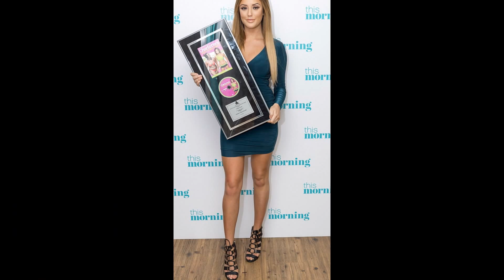Leggy Charlotte Crosby shows off slender curves on-off beau Gaz Beadle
Leggy Charlotte Crosby shows off slender curves in skintight plunging dress... as she reveals she's no longer dating on-off beau Gaz Beadle

It seemed as if she was set to rekindle her steamy relationship with on/off boyfriend Gaz Beadle.
But Charlotte Crosby has dismissed any hopes of a reconciliation after realising that a committed romance with the Geordie Shore hunk is something she no longer wants to pursue.
Appearing on Monday’s This Morning, the 25-year-old revealed that the former lovebirds will not be getting back together.

Source: Dailymail.co.uk